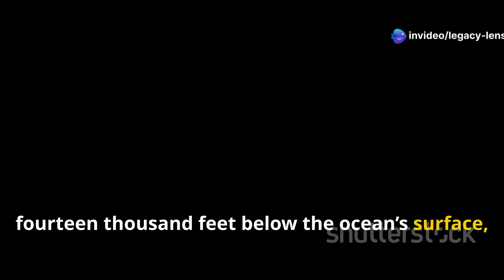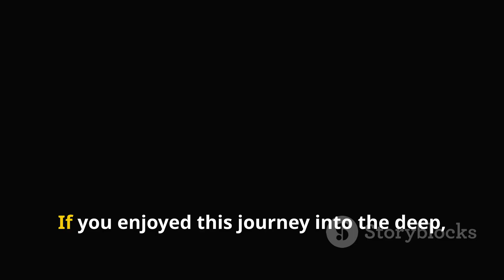The Strangest Ocean Creatures Ever Discovered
Did you know that scientists know more about the surface of the moon than the depths of our own planet? In this fascinating documentary, we’ll uncover 10 of the most bizarre, mesmerizing, and terrifying deep-sea creatures ever discovered. From the eerie glow of the Glowing Sucker Octopus to the nightmarish jaws of the Goblin Shark, these deep-sea wonders will leave you speechless!

 What You’ll Discover in This Video:
 The eerie Frilled Shark with over 300 razor-sharp teeth
 The Zombie Worms that feast on whale bones
 The Sea Pig—a real-life, weird-looking scavenger
 The Giant Isopod, a creepy underwater cockroach
 The mysterious Sloane’s Viperfish, with fangs longer than its head!

 This video is based on real scientific discoveries from deep-sea expeditions, including the recent findings from the Schmidt Ocean Institute’s Falkor (too) mission. Join us as we explore the dark, unknown world of the ocean’s depths!

 Chapters:
0:00 - Introduction
1:15 - Glowing Sucker Octopus
2:45 - Blob Sculpin
4:10 - Sea Pig
5:35 - Goblin Shark
7:00 - Proboscis Worm
8:30 - Zombie Worm
9:50 - Sea Toad
11:15 - Sloane’s Viperfish
12:40 - Giant Isopod
14:00 - Frilled Shark
15:30 - Conclusion